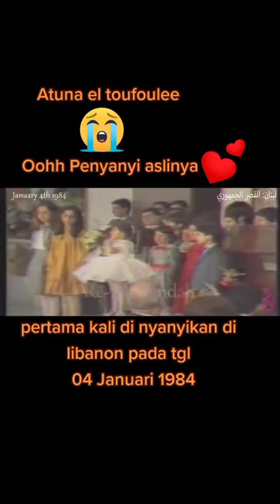video asli lagu dan penyanyi atouna El toufoule pertama kali di nyanyikan Remi bendali orginal video